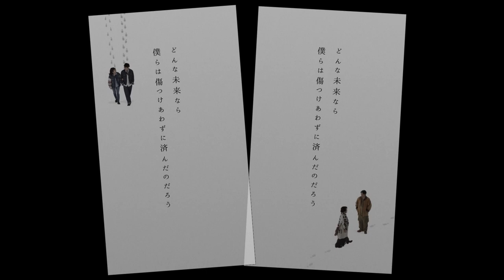In This House 2019 : 出演者コメント〜messages from PV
『In This House〜最後の夜、最初の朝〜』2019

Book by SARAH SCHLESINGER, MIKE REID, and JONATHAN BERNSTEIN / Music by MIKE REID / Lyrics by SARAH SCHLESINGER / Orchestrations by DANNY LARSEN

日本語上演台本・訳詞・演出：板垣恭一
出演：岸祐二、入絵加奈子、綿引さやか、川原一馬
音楽監督：桑原まこ
2019年11月20日（水）～24（日）＠六行会ホール
2019年11月27日（水）～29（金）＠ひらつかホール

チケット料金：
一般席 8500円（全席指定・税込）、2人席 16000円（特典付、全席指定・税込）
主催者先行発売日：2019年7月20日（土）
プレイガイド先行発売日：2019年8月24日（土）
一般発売日：2019年9月20日（金）

“In This House” is presented through special arrangement with and all authorized performance materials are supplied by Theatrical Rights Worldwide (TRW), 1180 Avenue of the Americas, Suite 640, New York, NY 10036.

IN THIS HOUSE was developed by the Melting Pot Theatre Company in New York City; Larry Hirschhorn, Founding Artistic Director; Sean Patrick Flahaven, Managing Director